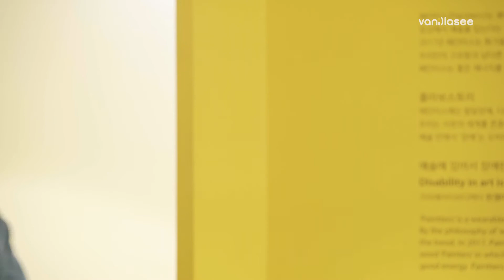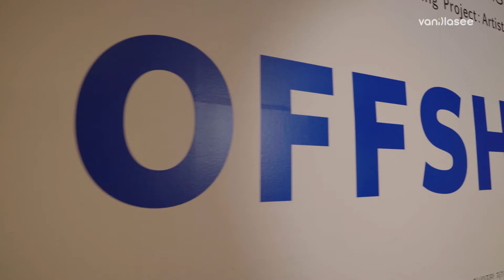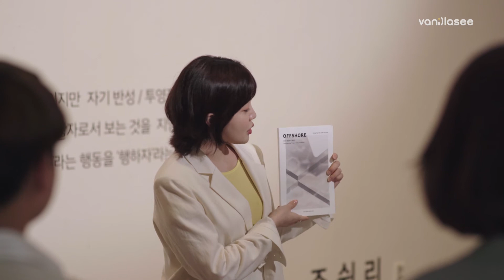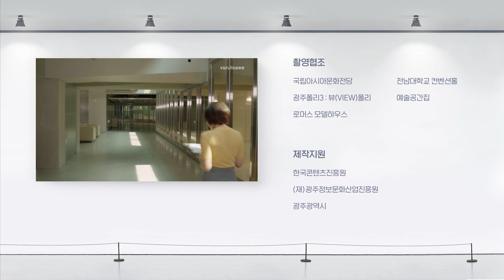Want to come see the exhibition? Why I keep going despite the difficulties [Standby Curator]_EP09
"Wow~ You guys are quite a sight ˵ ͡ᵔ ͜ʟ ͡ᵔ ˵

""Standby Curator"" original soundtrack album has been released.

Tracklist 05
[I Will Dream Of You - BigDD]
Listen to the soundtrack

"📢Uploaded every Thur & Fri at 8PM (KST, GMT+9)

💛Watching pleasant sweetness, VANILLASEE 💛"